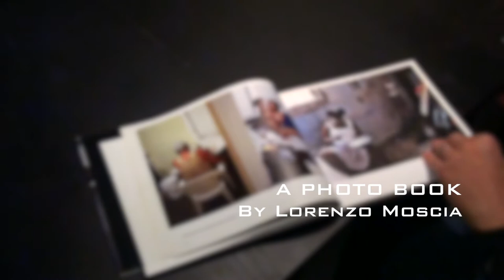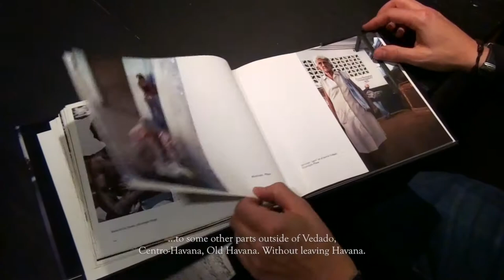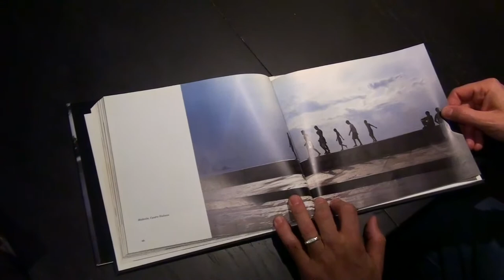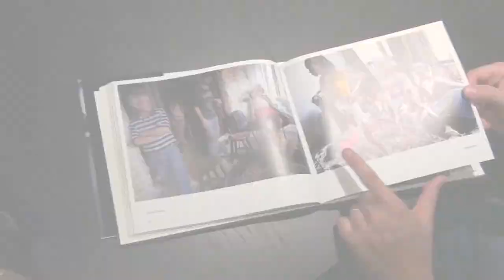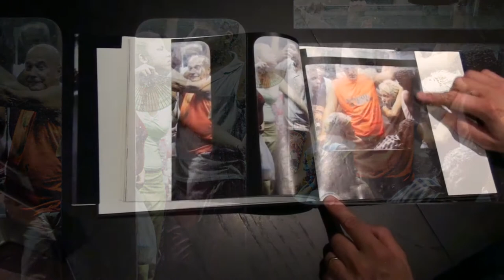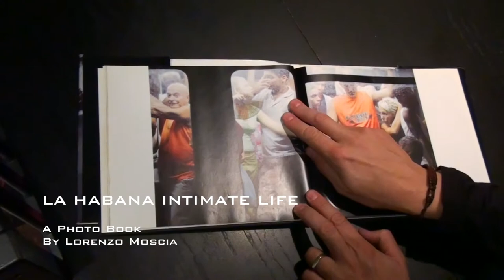Lorenzo Moscia @ La Habana Intimate Life (Subbed)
With gratitude to the people of Havana.

Filmed and conceived for the WWW by Ofill Echevarria.

Lorenzo Moscia
Rome/Italy, 1973

His works have been widely published in magazines and newspapers among which are: Mclean´s, Der Spiegel, Sunday Times, Venerdí di Repubblica, Io Donna Corriere della Sera, Internazionale, Bloomberg, Chicago Tribune, as well as several chilean magazines where he writes as well.

From 2013 to 2016 he worked on asigments for several NGO´s such as World University Service of Canada (WUSC), Infinithium Humanitharian Systems (IHS), Roddenberry Found (USA), Greenpeace Italy and Greenpeace Chile; in Philippines, Nepal, Sri Lanka, Tanzania, Kenya and Italy.

He has won several prizes during the last decade, ranging from the United Nations (2002) to a recognition by the Asociación de Reporteros Gráficos de Chile.

Lorenzo lives between Rome and Santiago de Chile.